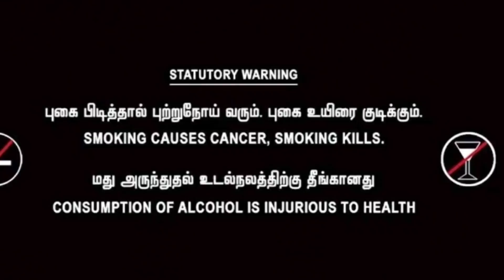நடிகர் தனுஷை வெளுத்து வாங்கிய பாமக-வினர் || சர்ச்சையாகும் வைரல் போஸ்டர்